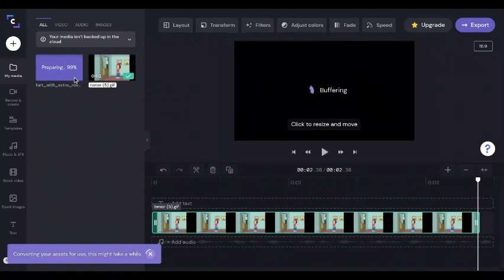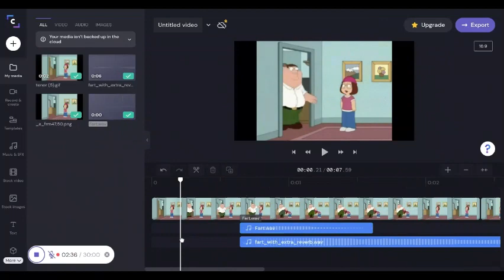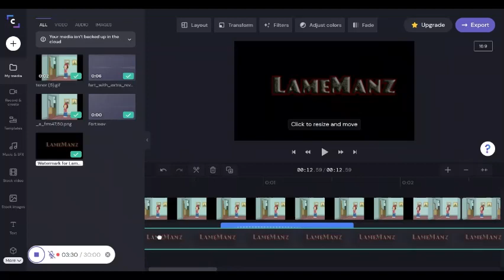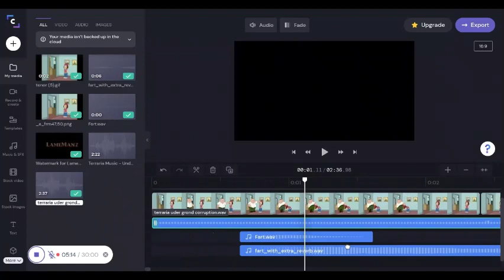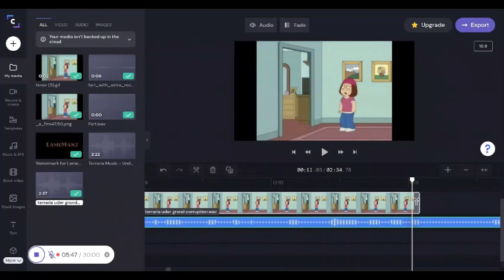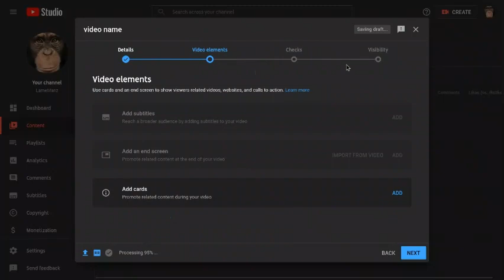how i make my videos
music used in this video :
URL Melt